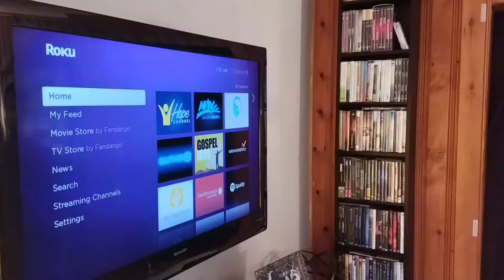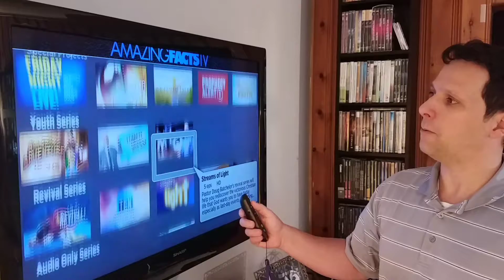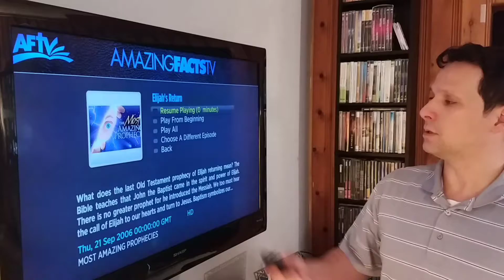Sugestoes de canais adventistas para seu roku player